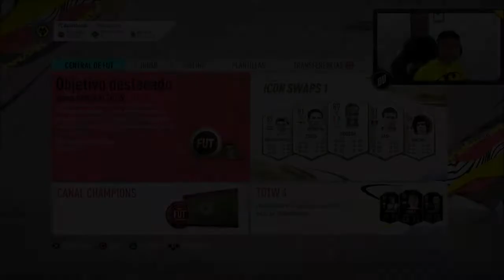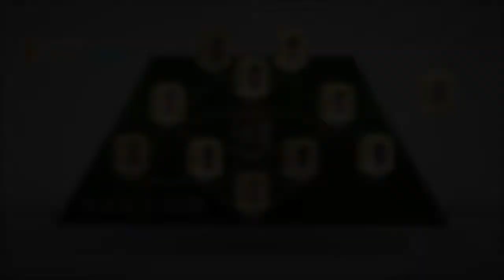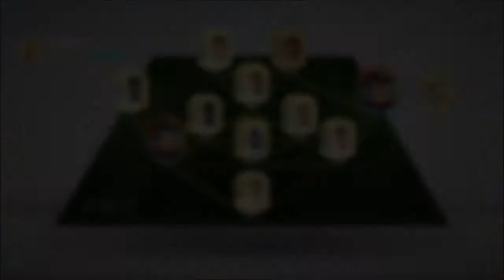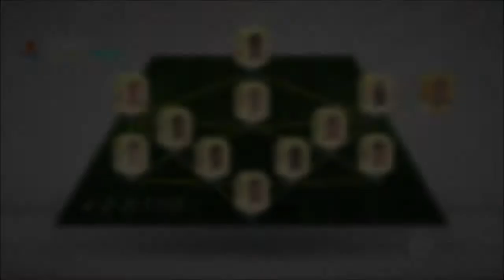¿Cuántos sobres abrí para que me saliera Keylor?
Hola amigos, acá el resumen del 4° DIRECTO de FIFA20: ULTIMATE TEAM. Descubran conmigo cuántos sobres abrí, de los cuales el mejor que me salió fue Keylor Navas. El video completo lo pueden encontrar en mi canal, y no se pierdan ninguna de las transmisiones en vivo que estaré haciendo.

TAMBIEN NOS ENCUENTRAS EN⚔️:
APOYO DIRECTO PARA EL CANAL! 🃏